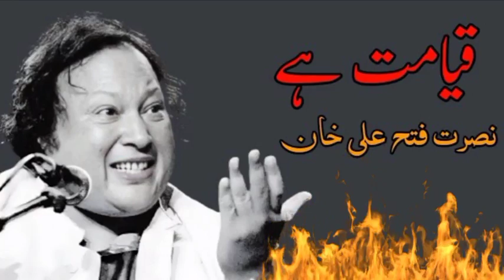Qayamat Hai | Qawali | Ustad Nusrat Fateh Ali Khan | Qawalies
Qayamat Hai | Qawali | Ustad Nusrat Fateh Ali Khan | Qawalies#nfak
Hack Wifi Password (Click Here)کسی بھی وائی فائی کو ہیک کرنے کے لیے لنک پر کلک کریں۔۔۔۔